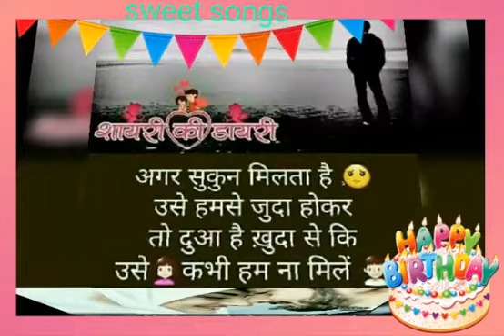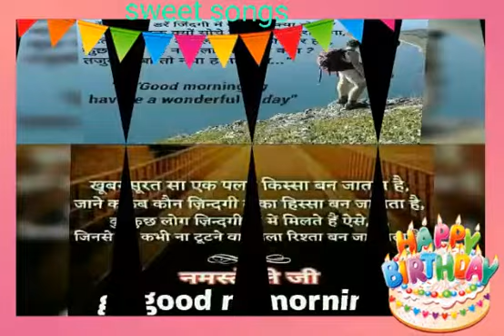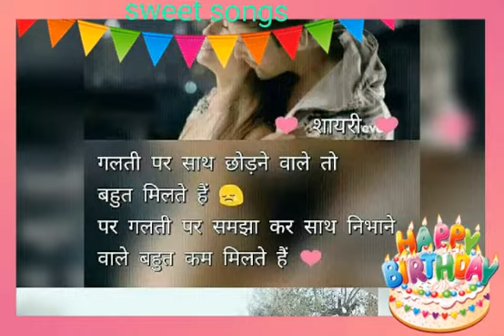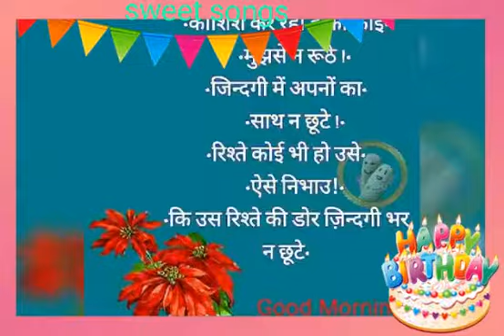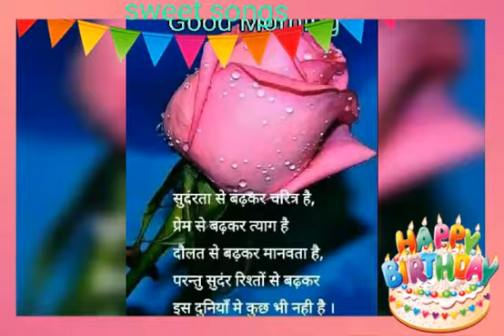Sweet songs dk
Video from DHANANJAY KUMAR MALHOTRA